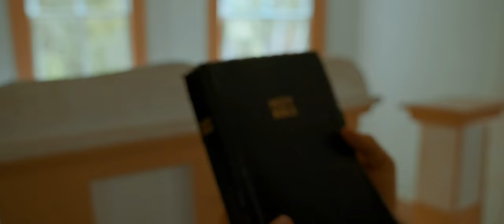I Can't Live Without You - New Christian Music 2022 - Jon Montalban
YOU ARE THE SUNSHINE IN MY LIFE
YOU TAKE MY WRONGS AND MAKE THEM RIGHT
YOU ARE MY PEACE THRU STORMY SEAS
YOU ARE MY RAINBOW COLOR ME

UH UH
UH UH

I CAN’T BREATH WITHOUT YOU
MY SOUL SEARCH WITHIN YOU

YOU ARE THE FIRE IN MY EYES
YOU ARE THE LIGHT THAT’S SHINNING  BRIGHT
YOU ARE THE AIR THAT I CAN BREATH
YOU ARE THE WIND THAT CARRIES ME

UH UH
UH UH

YOU ARE THE LIGHT THAT’S SHINNING BRIGHT (bis)